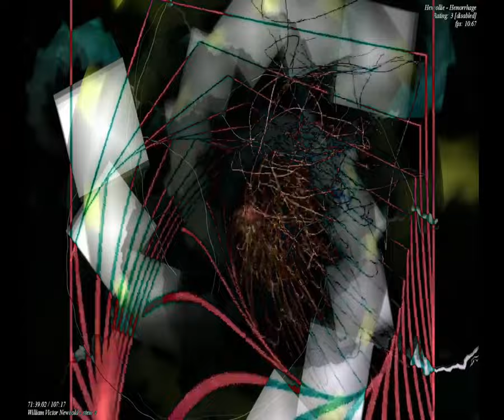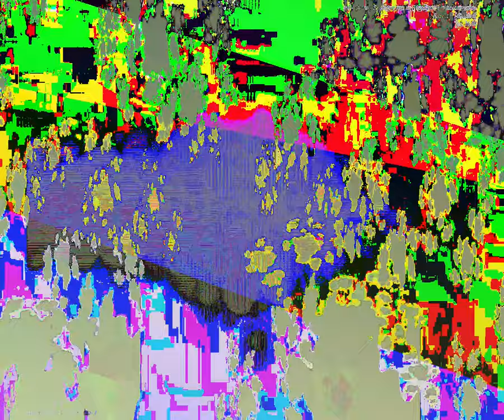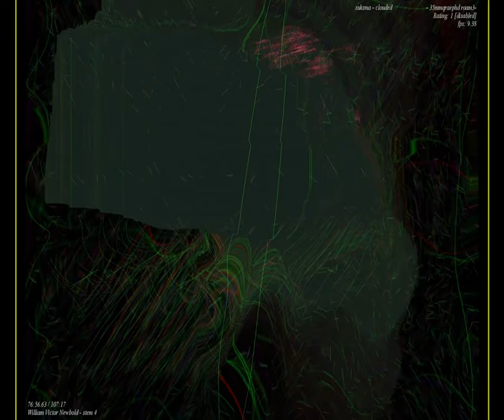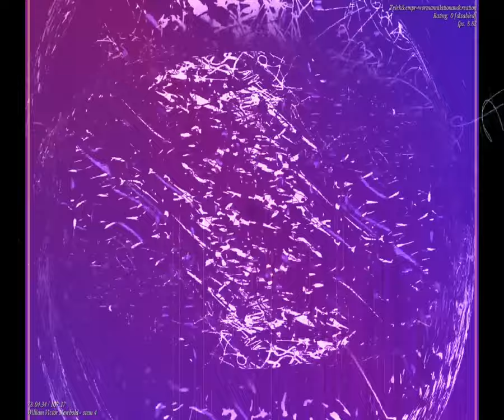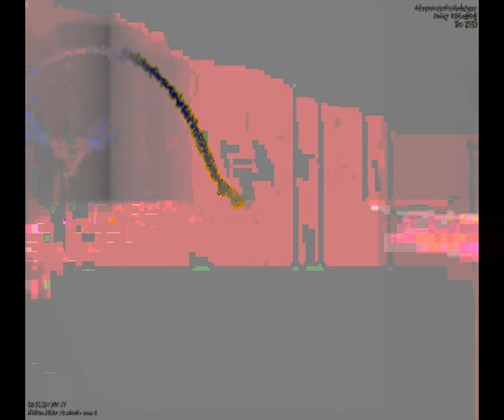[EPILEPSY WARNING] Movie 23 09 16 13h35m01s